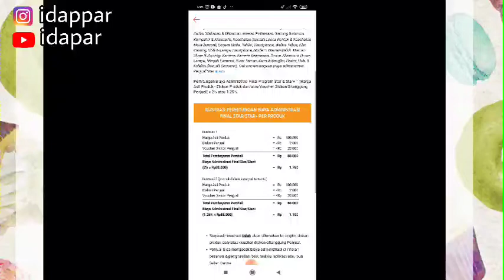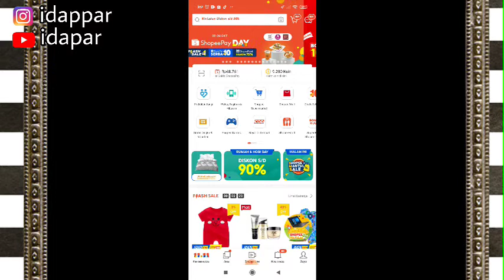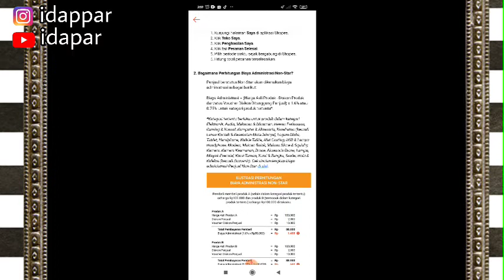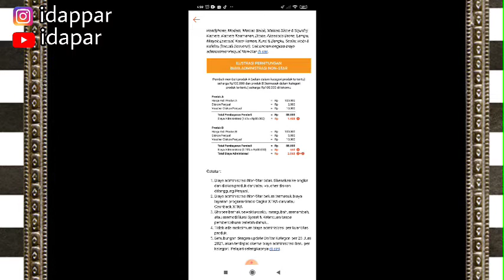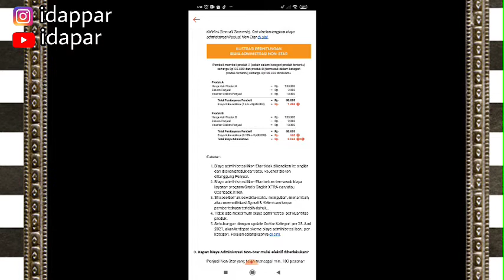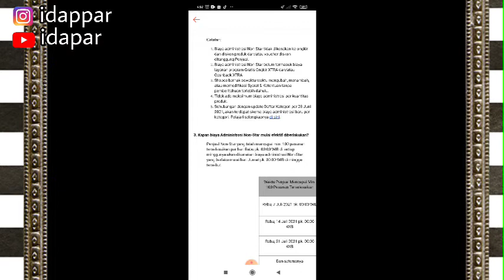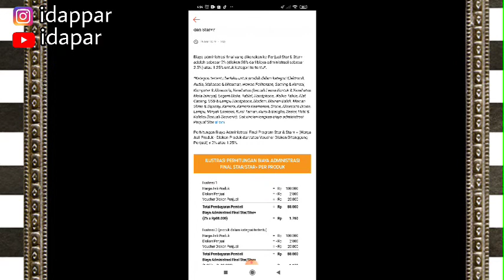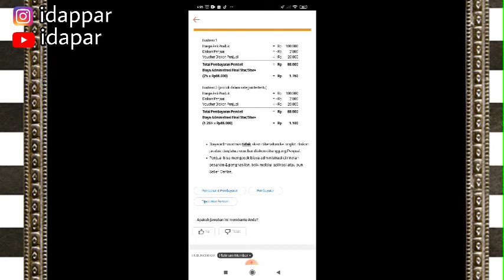JUALAN DI SHOPEE BAYAR ATAU GRATIS ? PEMULA WAJIB TAU SUPAYA GAK RUGI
Happy Watching ❤️

Shopee:
🌻 Lip cream 9 Ribuan

Kamera : POCO X3
Aplikasi edit video : kinemaster
Thumnail edit : PicsArt